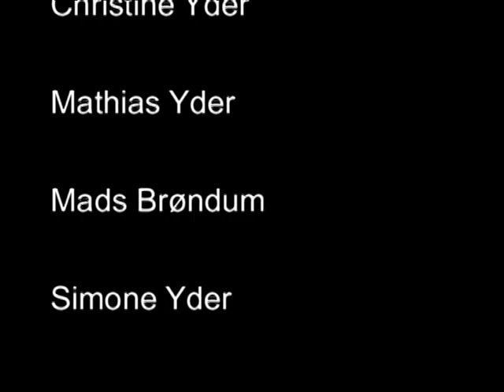Efter lukketid.avi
Eksamensfilm 2010